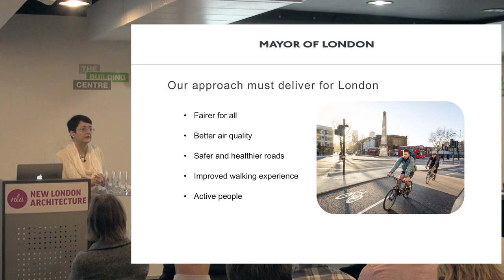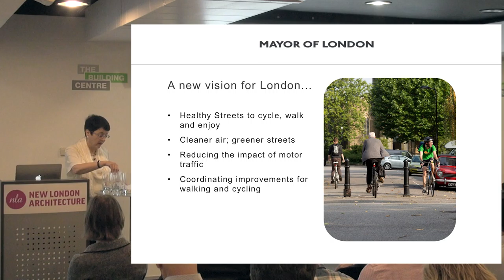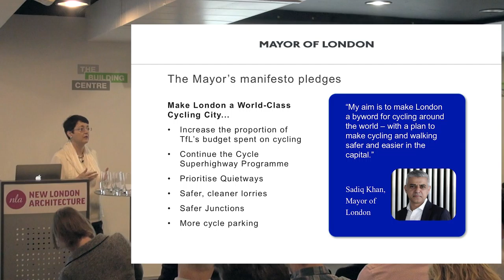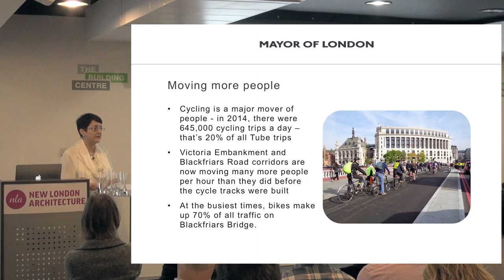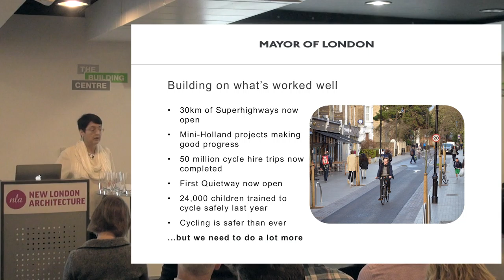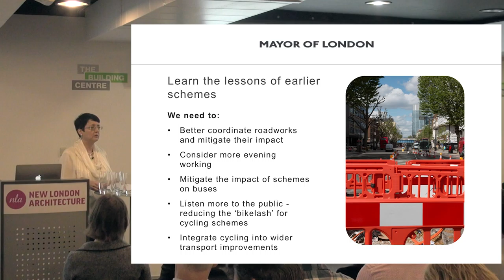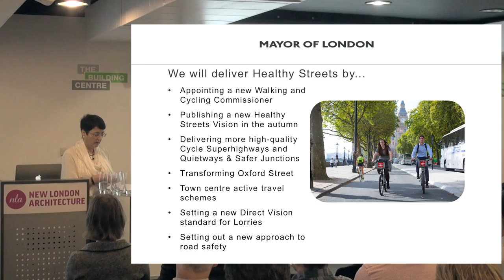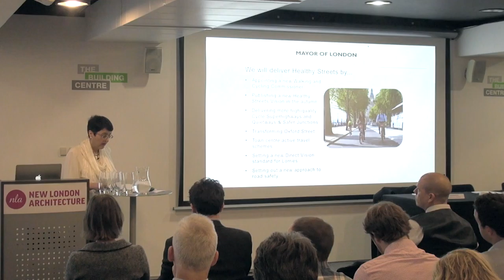Val Shawcross, Deputy Mayor for Transport, at the NLA Cycle Summit 2016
At the 2016 NLA Cycling Summit, we hear from Val Shawcross, the Deputy Mayor for Transport, and LCC’s 2015 cycling champion of the year.
Sadiq Khan promised to make London a byword for cycling around the world – with plans to make cycling and walking safer and easier in the capital. Val Shawcross shows us how these plans are coming together and what the future of cycling looks like in Sadiq’s London.

This event took place on 3 August 2016

For more information about this event, and more NLA conferences, go